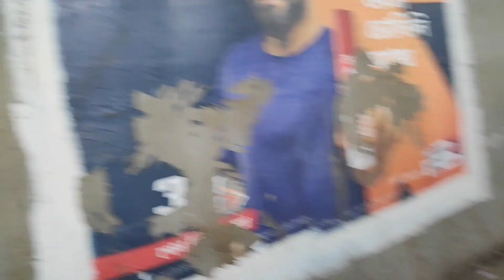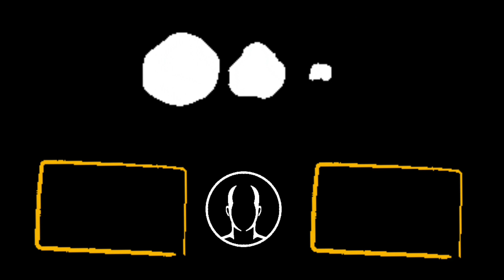Malda Rathbari New Road Under The Train Line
Rothbari New Road Under The Train Line || @vslexplorer

Malda is a city in the Indian state of West Bengal. It is the sixth largest city (urban agglomeration) in West Bengal.[6] It is the headquarters of the Malda district as well as of the Malda division of West Bengal. It consists of two municipalities, viz. English Bazar Municipality and Old Malda Municipality, under Malda Metropolitan Area. The city is located on the banks of the Mahananda River. Malda was an undeveloped city which was enlarging from 1925 to 1930. The city is growing rapidly nowadays with its population inching towards half a million.

India
State
 West Bengal
District
Malda
Division
Malda
Railway Station
Malda Town railway station
Total Wards
49
Government
 • Type
Municipality
 • Body
English Bazar Municipality
Old Malda Municipality
 • Chairman
Sumala Agarwala
 • Chairman
Basistha Trivedi
Area[1]
 • City
13.25 km2 (5.12 sq mi)
 • Urban[2]
22.79 km2 (8.80 sq mi)
 • Metro
206.6 km2 (79.8 sq mi)
Elevation
17 m (56 ft)
Population (2011)[3]
 • City
216,083
 • Rank
6th in West Bengal
 • Density
16,000/km2 (42,000/sq mi)
 • Urban[2]
300,088
 • Metro
324,237
Demonym(s)
Maldabasi
Languages
 • Official
Bengali[4][5]
 • Additional official
English[4]
Time zone
UTC+5:30 (IST)
PIN
732101, 732102, 732103, 732141, 732142, 732128
Telephone code
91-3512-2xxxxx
Vehicle registration
WB-65/WB-66
Lok Sabha constituency
Maldaha Uttar, Maldaha Dakshin
Vidhan Sabha constituency
Malda, English Bazar
River
Mahananda River

Malda district, also spelt Maldah or Maldaha (Bengali: [malda], [maldɔɦ], often [maldɔɦo]), is a district in West Bengal, India. It lies 347 km (215 miles) north of Kolkata, the capital of West Bengal. Mango, jute and silk are the most notable products of this district. The special variety of mango, Fazli, produced in this region is popularly known by the name of the district and is exported across the world and is internationally acclaimed. The folk culture of gombhira is a feature of the district, being a unique way of representation of joy and sorrow in daily life of the common people, as well as the unique medium of presentation on national and international matters. According to the National Investigation Agency Malda is believed to be a hub of a fake currency racket.[1][2][3] It is reported that 90 percent of the fake currency that enters India originates in Malda.[

The headquarters of Malda district is in English Bazar, also known as Malda, which was once the capital of Bengal. The district maintains the traditions of the past in culture and education. Old Malda, the town which lies just east of the confluence of the Mahananda and Kalindi Rivers, is part of the English Bazar metropolitan city. The town rose to prominence as the river port of the old capital of Pandua. During the 18th century, it was the seat of prosperous cotton and silk industries. It remains an important distribution centre for rice, jute, and wheat. The area between the historical monument of Jame Masjid (1566) and the landmark of Nimasarai Tower across the river Mahananda, constituted a municipality in 1867. Rice, jute, legumes, and oilseed are the chief crops in the surrounding area. Malda is the largest producer of excellent quality jute in India. Mulberry plantations and mango orchards also occupy large areas; mango trade and silk manufacture are the main economic activities.

After the war of Palassy, the British rule started in 1757. The English traders settled in the southern bank of the river Mahananda. Some indigo plant chambers, trade centre, and offices were established. William Carey worked here. But the glory days were gone.

Book your Hotel in Māldah online. No reservation costs. Great rates. Save 10% with Genius. 24/7 Customer Service. Bed and Breakfasts. Secure Booking. Villas